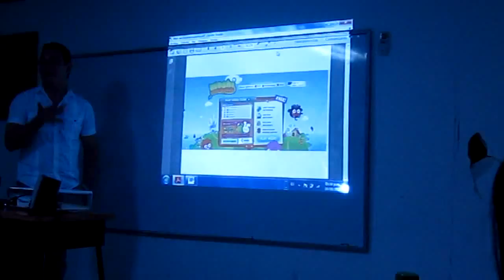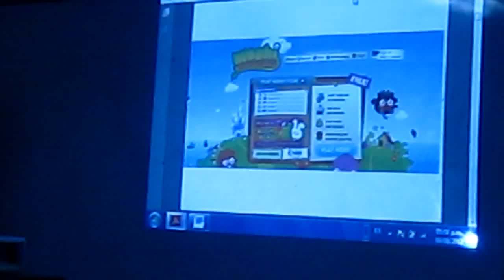Gestion de Conocimiento